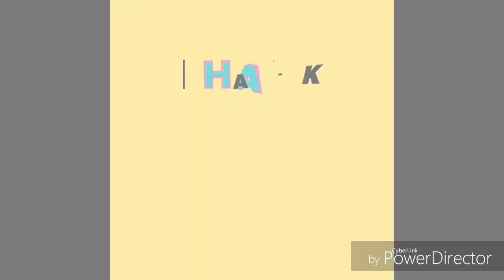(Guide) Sword Art Online Integral Factor : 3 Floor Boss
Guide Sword Art Online Integral Factor 3 floor boss. Makin greget... beda 10 lv dari boss sebelumnya aja tetep ngos2an.

Status :

Lv 36 eq lv 25 upgrade lv 12. ( ini masih ngos2an )

Mungkin faktor eq harusnya lv 30.. tapi dicoba aja guys..